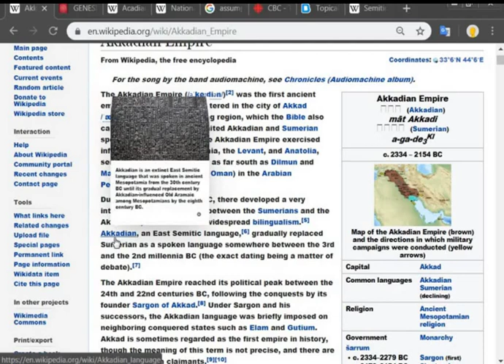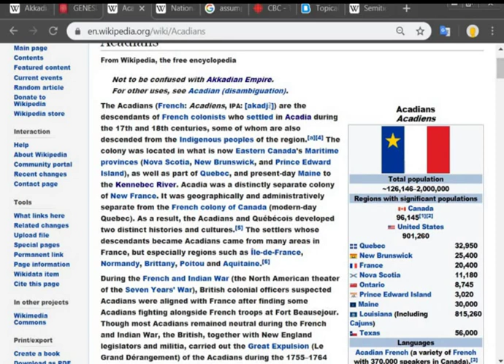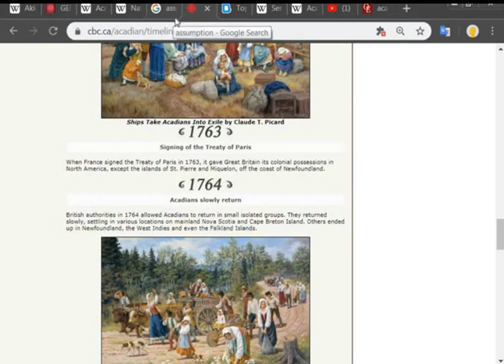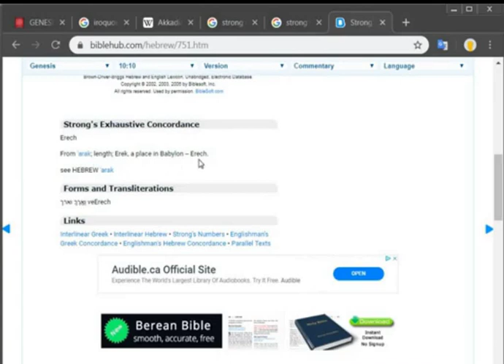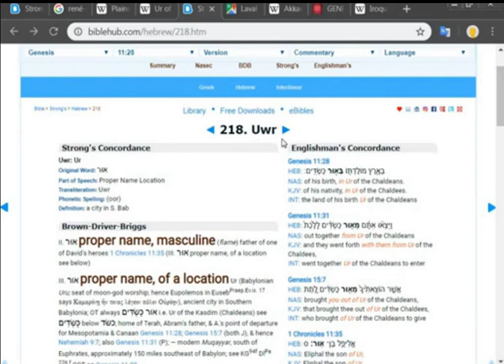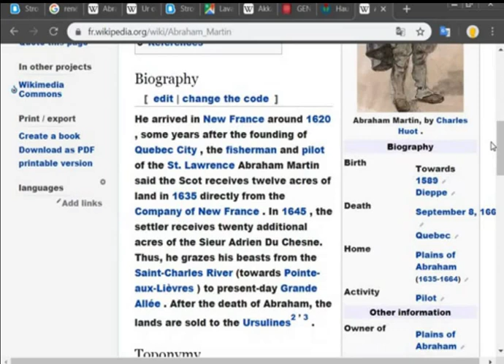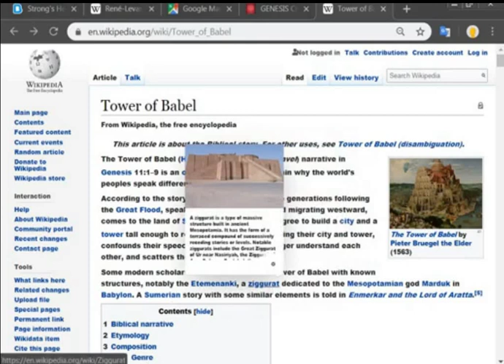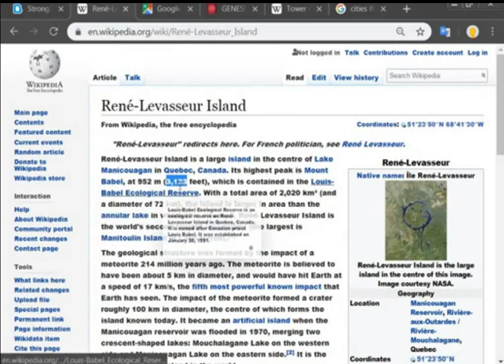Deciphering Genesis 10:10. Tower Of Babel Found?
In this video I break down Genesis 10:10. I try to locate all the regions in the verse and they are not where you think they would be.
We go from Akkad to Accad, Uruk to Erech to Iroquois, Kalneh to Kanneh to Canneh-Duh and Tower of Babel to Mount Babel.
Thank you for taking the time to check out my posts. I really appreciate it.
Much Loves y'all.